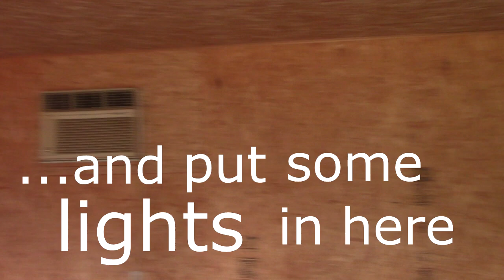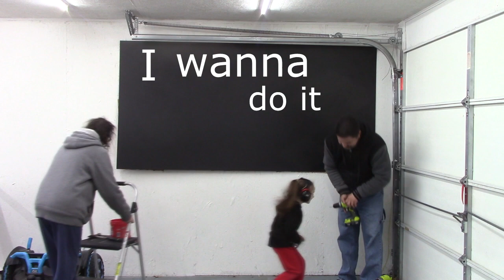Our New Shop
In our new shop we painted the walls and ceiling, installed LED lights, a dust collection system, and a chalkboard.